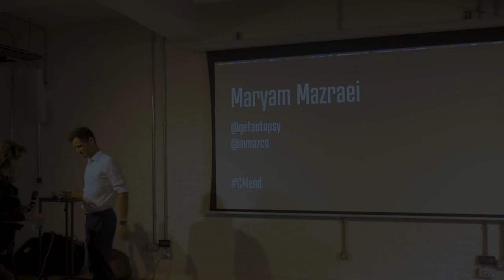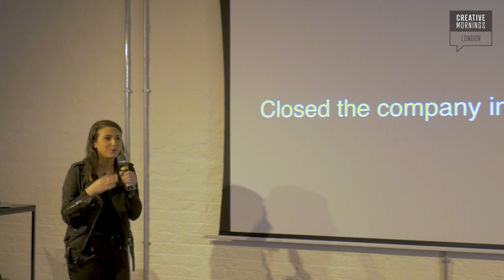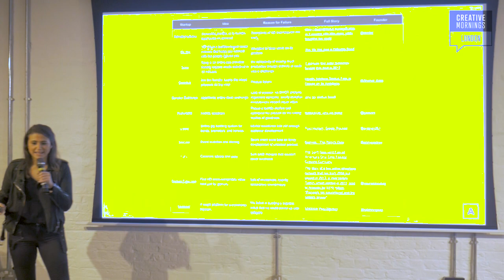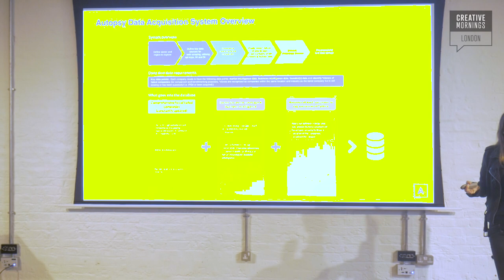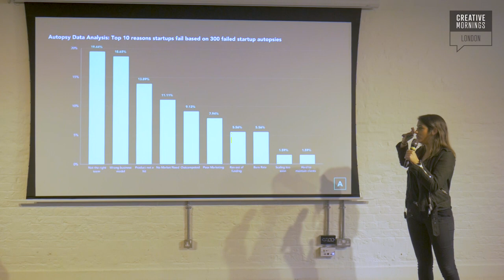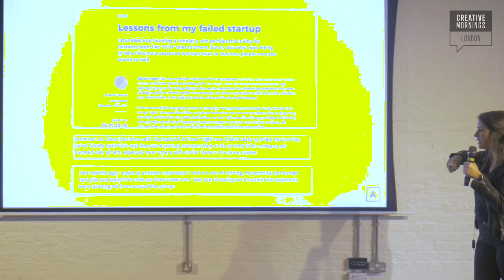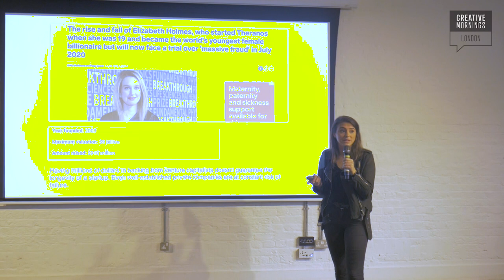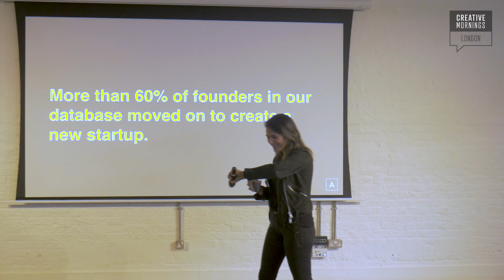Maryam Mazraei : Startup Sematary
Maryam Mazraei disects failure in startups

Maryam Mazraei at CreativeMornings London, July 2019. Free events like this one are hosted every month in dozens of cities. Discover hundreds of talks from the world's creative community